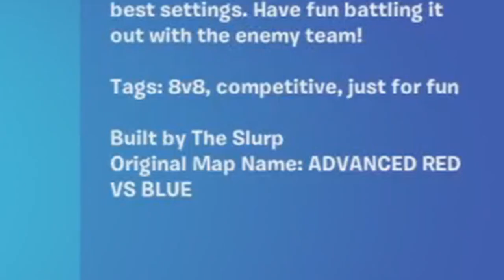How to build a ADVANCED RED VS BLUE Map | Fortnite Creative - BEGINNER GUIDE Detailed Tutorial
How to build a ADVANCED RED VS BLUE Map | Fortnite Creative - Beginner Guide Detailed Tutorial. Fortnite creative detailed tutorial how to build your own advanced red vs blue map by JackjackHD.

▶Support-A-Creator Code: Jackjackhd

ps. If you buy something from the item shop with code "jackjackhd" take a screenshot then send it to me through instagram or on xbox for a chance of a shoutout.